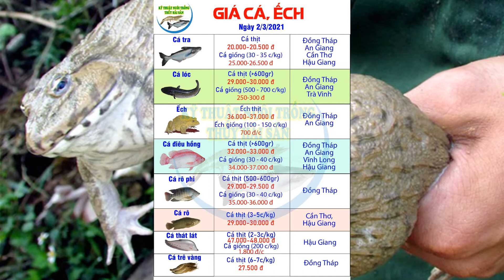Giá Thủy Sản hôm nay 02/03/2021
Hôm nay 02/03/2021, giá Cá Tra tại khu vực các tỉnh miền Tây như Đồng Tháp, An Giang, Cần Thơ, Hậu Giang duy trì ổn định ở mức 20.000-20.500 đồng/kg, Cá Tra Giống size 30-35 con giá 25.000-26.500/kg. Giá Ếch Thịt tại khu vực Đồng Tháp, An Giang giá 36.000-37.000 đồng/kg, giá Ếch Giống loại 100-150 con/kg giá 700 đồng 1 con...

Hôm nay giá Tôm ổn định, cụ thể giá Tôm Thẻ kiểm kháng sinh tại khu vực Sóc Trăng, Bạc Liêu như sau: giá tôm thẻ size 25 con giá 200.000 đồng/kg, size 30 con lớn 178.000 đồng/kg, size 30 con nhỏ 176.000 đồng/kg, size 40 con lớn 150.000 đồng/kg, size 40 con nhỏ 148.000 đồng/kg; size 50 con 138.000 đồng/kg, size 60 con đang ở mức 125.000 đồng/kg.

00:00 Giới thiệu Giá Thủy Sản hôm nay 02/3/2021
00:15 Giá Cá, Giá Ếch Miền Tây hôm nay ngày 02/03/21
01:05 Giá Tôm thẻ kiểm kháng sinh Sóc Trăng Bạc Liêu